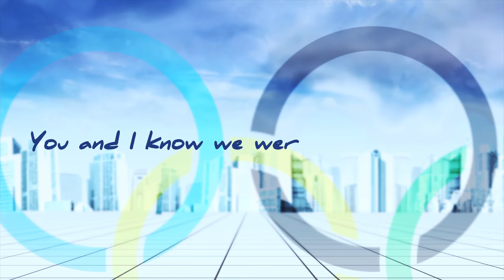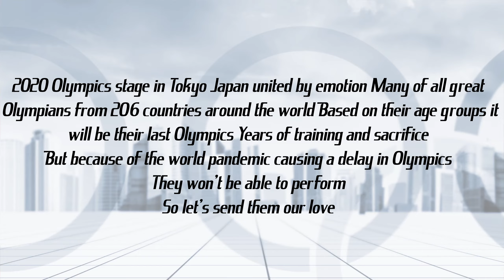SHINE --- by Teejay/jdart/onsoundmynd/shatti ... produced by Cutsleeves Record